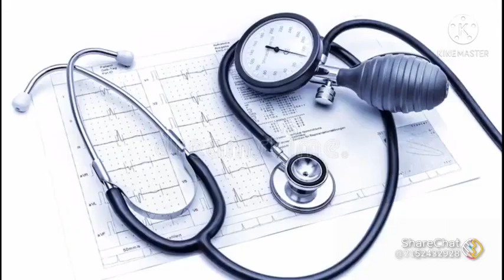😍😍 DOCTOR'S LIFE || NEET MOTIVATIONAL VIDEO || NEET ASPIRANTS 2022, 2023